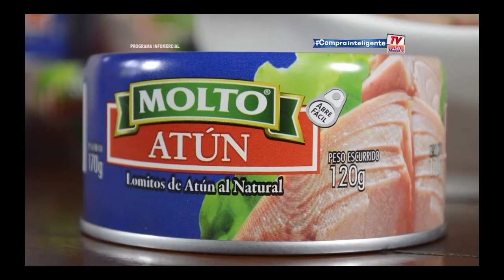Lomitos de Atún Molto